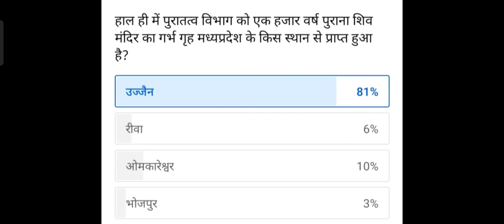एशिया का सबसे बड़ा सीएनजी प्लांटl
मध्य प्रदेश करंट अफेयर में इंपोर्टेंट क्वेश्चन एशिया का सबसे बड़ा सीएनजी प्लांट l#vyapam